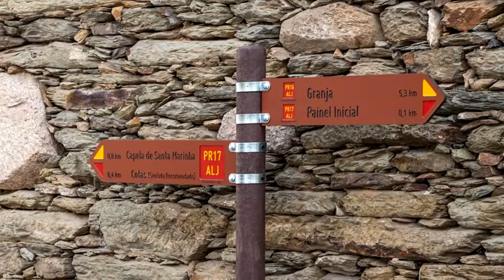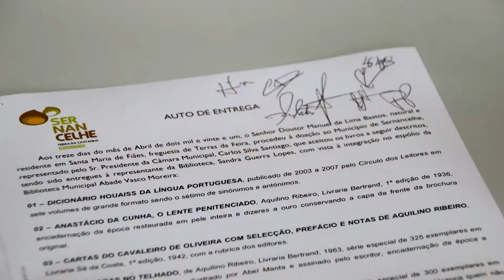Olhar sobre a região - 19Abr2021